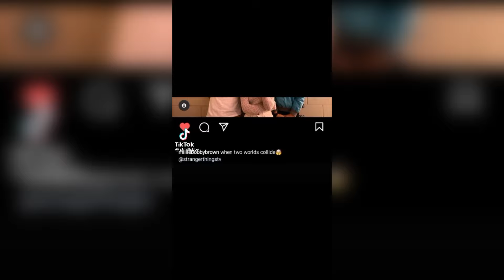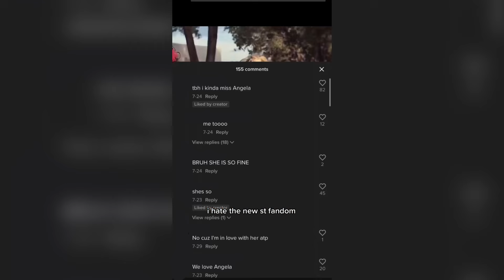Stranger Things 4 - TikTok Compilation #9